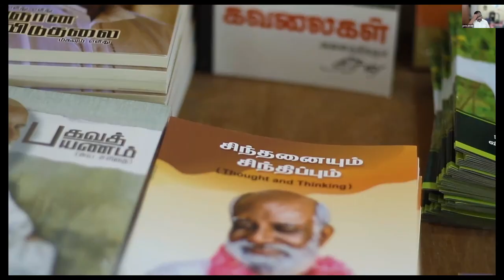நூலினை நுகர்வோம் திரு.ரேமண்ட் ஆன்ம ஞான ரகசியம் 1